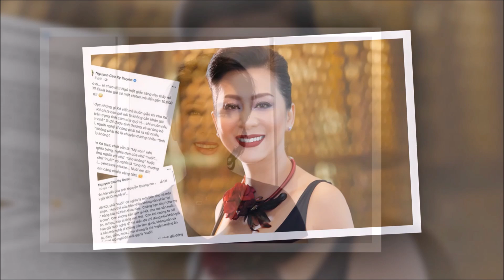MC KỲ DUYÊN'' KHOE BẠN TRAI MỚI '' KHIẾN CÔNG CHÚNG NGỠ NGÀNG ?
Tin Showbiz là kênh tổng hợp các tin tức, sự kiện hot nhất trong ngày.
Các bạn hãy bấm nút "Đăng ký" để không bỏ lỡ qua các tin tức mới nhất của chúng tôi.